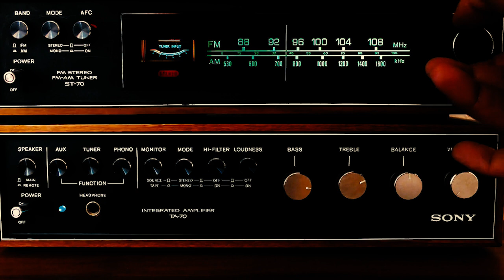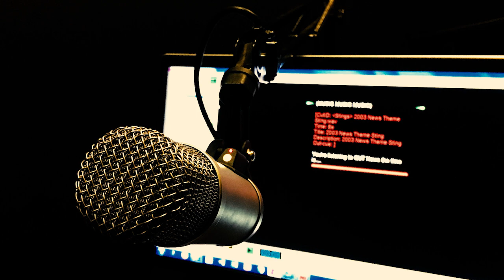Whats On Your Almost Perfect Mind EP 002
In this episode a random caller from his car calls the K.I.L.L. DEAD AIR RADIO studios late night rambling about his likes and dislikes. He lets us know just...what's on his almost perfect mind!
Drop us a line in the comments or shoot us an email: we'll do our best to air your clip as long as its not hateful or more thAn 10 minutes. Our staff at K.I.L.L. DEAD AIR RADIO reserve the right to air or not air submissions.